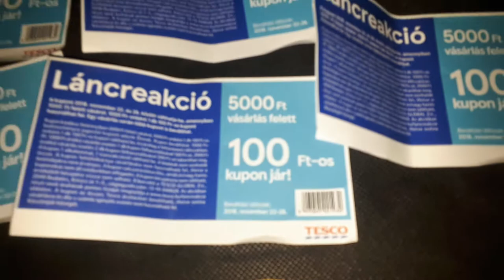Áll az alku? Mi van a táskába....